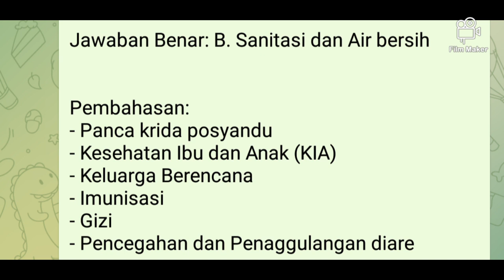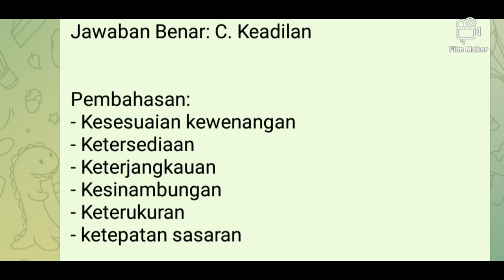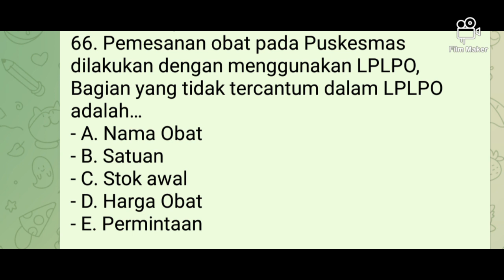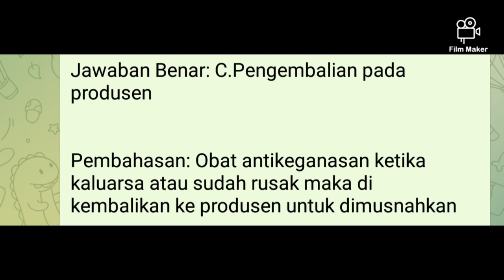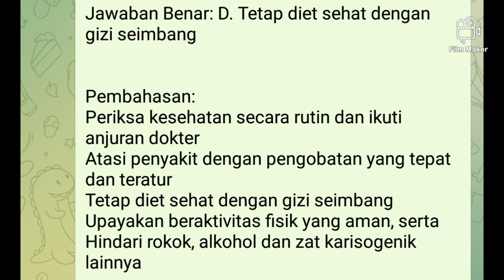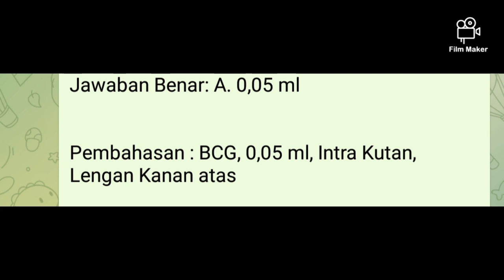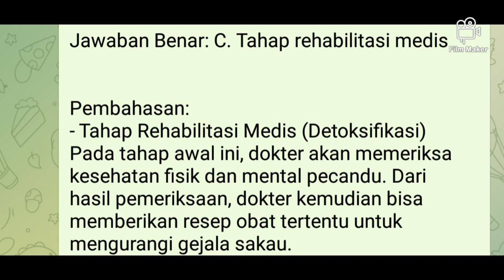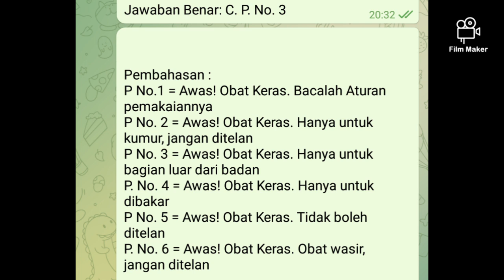Skb asisten apoteker 2021 part 5. dari fr 2020. 100 soal, jawaban ++pembahasan.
Skb asisten apoteker 2021. dari fr 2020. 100 soal, jawaban ++pembahasan. ‎@purbasari90